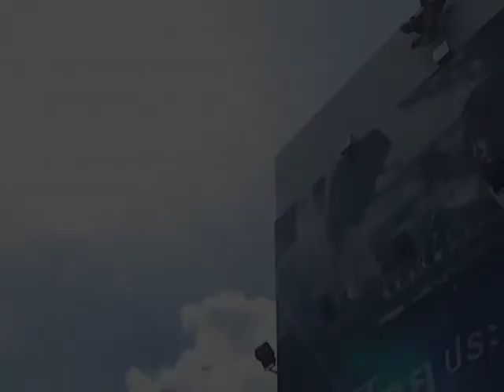บริษัท ไทยประกันชีวิต จำกัด (สาขาแม่สอด) จัดกิจกรรม "ลูกค้าผู้แสนดี 72 ปี ไทยประกันชีวิต"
บริษัท ไทยประกันชีวิต จำกัด (สาขาแม่สอด) จัดกิจกรรม "ลูกค้าผู้แสนดี 72 ปี ไทยประกันชีวิต" ประจำปี 2557

ที่โรงภาพยนตร์ อีจีวี เทสโก้โลตัส เอ็กซ์ ตร้า สาขา แม่สอด อำเภอแม่สอด จังหวัดตาก นายธนกฤต ธันยาวัฒนา ผู้จัดการภาค บริษัท ไทยประกันชีวิต จำกัด (สาขาแม่สอด) นำกลุ่มสมาชิกลูกค้า และเจ้าหน้าที่ บริษัท ไทยประกันชีวิต ในเขตพื้นที่ 5 อำเภอชายแดน จังหวัดตาก จัดกิจกรรม "ลูกค้าผู้แสนดี 72 ปี ไทยประกันชีวิต" ได้มีกิจกรรมพบปะสังสรรค์ประจำปีกับทางบริษัท ซึ่งในปีนี้ ทางบริษัทไทยประกันชีวิต จำกัด (สาขาแม่สอด) ได้จัดกิจกรรมนำลูกค้าผู้แสนดีในเขตพื้นที่ 5 อำเภอชายแดนจังหวัดตาก เข้าชมภาพยนตร์ฟรี ที่โรงภาพยนตร์ อีจีวี เทศโก้โลตัส เอ็กซ์ตร้า สาขาแม่สอด เพื่อร่วมชมภาพยนตร์ทางประวัติศาสตร์ชาติไทย ตำนานสมเด็จพระนเรศวรมหาราช ภาค 5 ยุทธหัตถี นายธนกฤต ธันยาวัฒนา ผู้จัดการภาค บริษัท ไทยประกันชีวิต จำกัด (สาขาแม่สอด) กล่าวว่า เพื่อเป็นการคืนกำไรให้กับลูกค้า อีกทั้งยังเป็นปลูกฝังให้คนไทยทั้งชาติ ได้สำนึกในคุณงามความดีและวีรกรรมอันห้าวหาญของวีระบุรุษนักรบไทย ที่สมเด็จพระนเรศวรมหาราช ที่ทรงกอบกู้เอกราชให้ไทยเป็นไทยมาจนถึงปัจจุบันนี้ พร้อมร่วมกิจกรรมพบปะสังสรรค์ประจำปี มีการเล่นเกมส์ตอบคำถามชิงรางวัลต่างๆมากมาย โดยบริษัท ไทยประกันชีวิต จำกัด เป็นบริษัทประกันชีวิตแห่งแรกของคนไทย ที่มุ่งมั่นสร้างสรรค์ผลิตภัณฑ์ด้านการประกันชีวิต ครอบคลุม ทั้งประกันภัย ประกันชีวิต ประกันสุขภาพ และบริการด้านออมเงินออมทรัพย์ เพื่อสร้างฐานชีวิตที่ดีให้คนไทย ให้มีชีวิตที่มั่นคงด้วยแผนการออมทรัพย์ ได้รับการคุ้มครองมีหลักประกันในทุกด้าน ทั้งการประกันชีวิต ประกันสุขภาพ และประกันภัยต่างๆ และเมื่อครบรอบ 72 ปี เวียนมาถึงอีกครั้ง จึงได้จัดกิจกรรมคืนกำไรให้กับลูกค้า ในโครงการ"ลูกค้าผู้แสนดี 72 ปี ไทยประกันชีวิต" โดยพร้อมเพียงกันทั่วประเทศ
ภาพ  /  ข่าว  /  ทีมข่าวสังคมธุรกิจ MthaiTV รายงาน